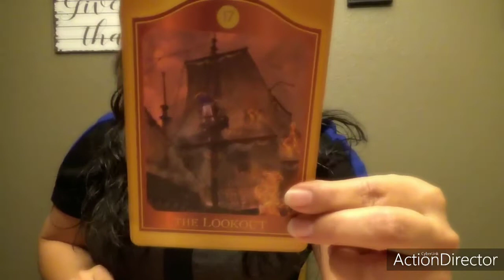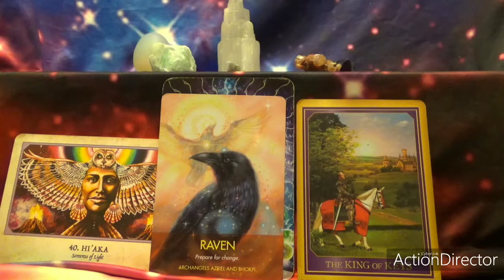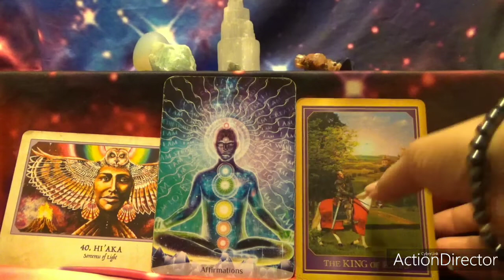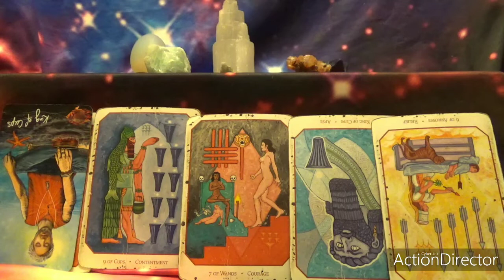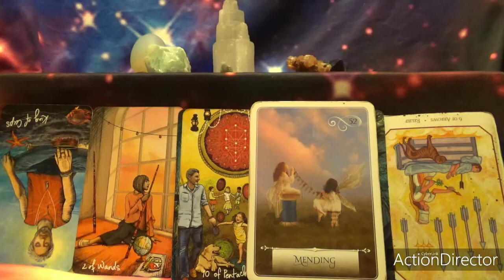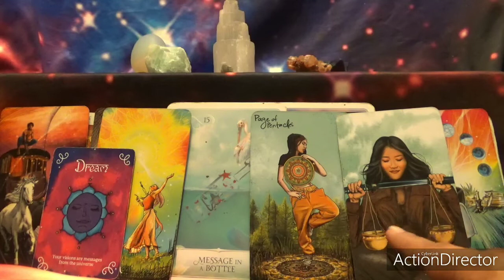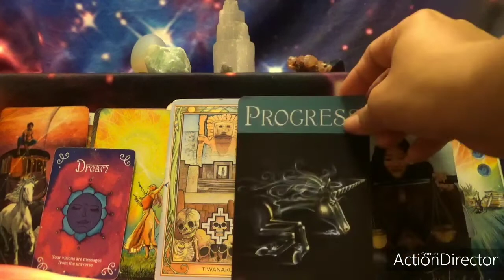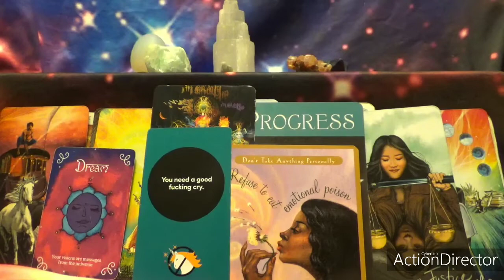Scorpio May 2020 Tarot Read: Revelations, getting to the root cause!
# Scorpios
Line up for Readings
Astro Intro and pick a card: Opening
Tarot Read: 3:16
Here is the address to the blog that put me at #7 life coaches on YouTube😂😂🙌🙌🙌 Top 20 Tarot Readers on Youtube🎉🎊🎉🎉Top 20 Tarot Youtube channels post.

Curious about what this energy has for you? Get a video ... That will use the insight of tarot and Oracle cards to give you a spiritual map on how to maneuver these energies! No one but you will have access To it😘
Phone / Skype/ whatsapp/zoom are $88.88 for an hour session
💗 Emergency Reads are $120 (Same Day Readings)
💞💓 year in review reads for 2020 are $111.11 and are all on video❤.
Services are only for clients 18 and up. *This reading is not meant to take the place of a counseling session or other medical session. If you are in need of mental health assistance, please seek appropriate help. Decks used: The Babylonian Tarot- Sandra Tabatha Cicero The Shamans Oracle- John Matthews & Wil Kinghan Native Spirit Oracle – Denise Linn Animal Discovery Cards -Baby Einstein Rune Oracle- Lona Everdsen Sacred Sites Oracle Cards Barbara Meikle John – Free Seeds of Shaki Oracle 2nd edition – Sharon Basanti follow here on Instagram @gypsyart Sacred Power Reading Cards Anna Stark Wisdom of the oracle: Colete Barron- Reid Nahualli Animal Oracle: Caleum Rainieri and Ivory Andersen Don Miguel Ruiz: The Four Agreements The Egyptian Tarot: Giordano Berti The Byzantine Tarot by John Matthew and Cila Conway keepers of the light: Kyle Gray Promethean Tarot: Sophia Kelly Shultz & Mark Cogan past life cards: Doreen Virtue